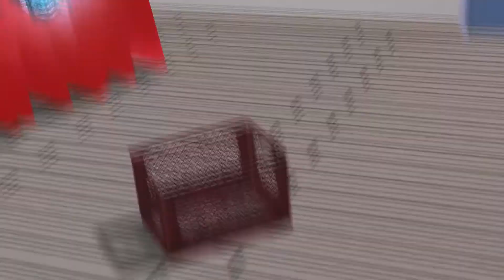Yandere dev shoots up the school at 3 AM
yeah we like school